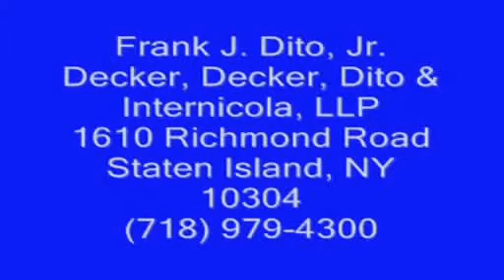Do You Have To Clean the Snow From Your Car - NY Injury ...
Removing the snow from your car is not yet a law in New York but there is a bill pending to make it a law.  If the governor signs the bill it will become a law which will consist of having to remove snow from your vehicle including the roof of the car before driving.  Although, it is not yet a law do yourself and everyone around you a favor and remove the "snow caps" from your cars.  Not removing the snow from the top of your car can result in snow flying from the car onto someones car making it hard for them to see or possibly even hitting their windshield and injuring them.

If you would like more useful and practical information about liability and injury matters visit our we are sure that you will find more information that is useful similar to what you just read.